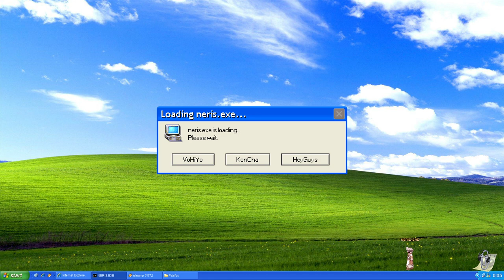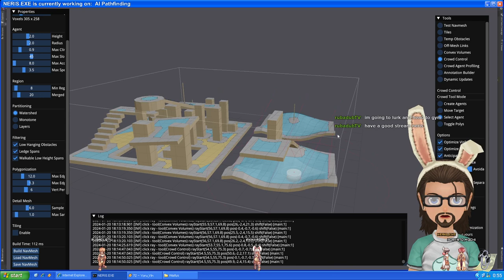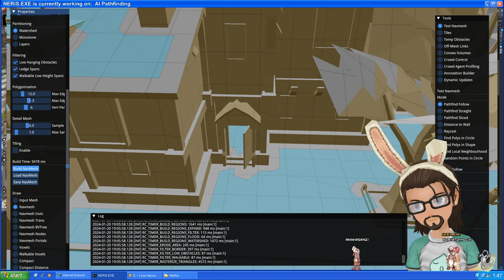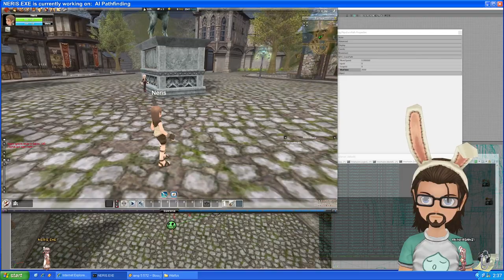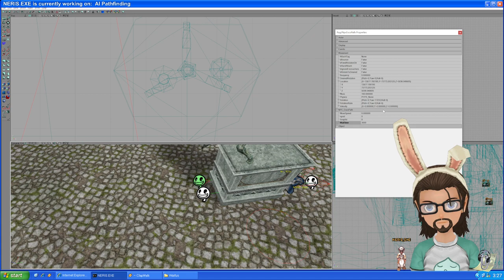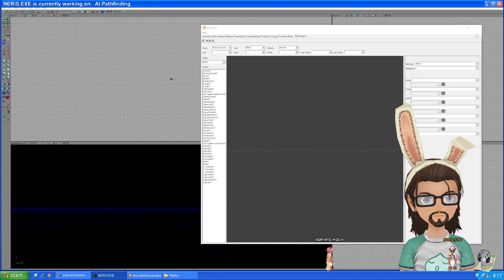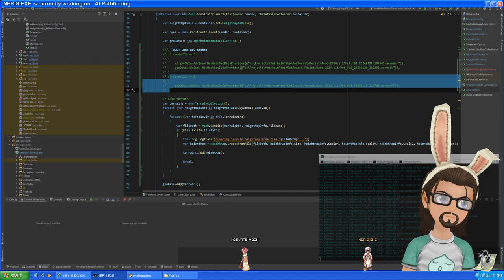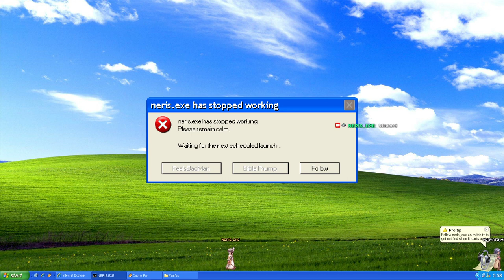[2024-01-20] Ymirheim Development Stream — Livestream Recording (No music)